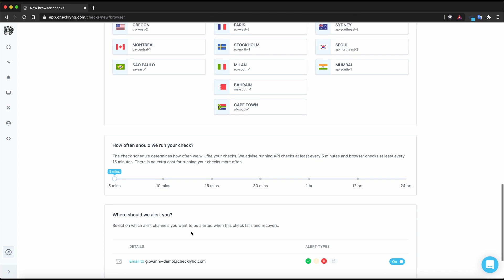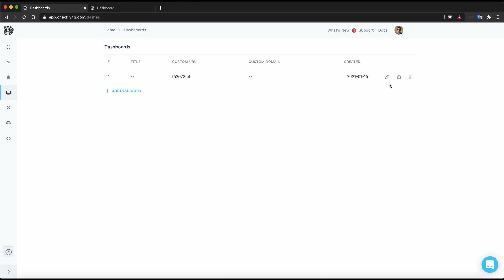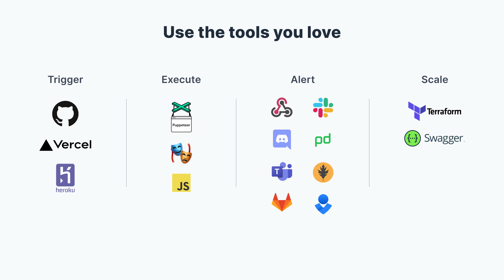Checkly: Synthetic monitoring in one minute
Checkly is a monitoring platform for developers working on modern web apps. We let you monitor your app's frontend and APIs using the tools and language you love. Run checks on schedule or triggered by GitHub PR from 20+ global locations. When things break or get too slow, we notify you on your favorite channels like Slack or Pagerduty, Discord, SMS etc.

To monitor your frontend, we run JavaScript and open-source powered browser checks. You can dive into the code yourself or use Headless Recorder our popular open-source Chrome extension, to create Puppeteer and Playwright scripts.

You can configure HTTP requests on the API side and adapt them to your use case running Node.js based setup and teardown scripts. Super handy for all kinds of authentication schemes.

Developers can use our free plan that comes with everything you need to monitor small projects.